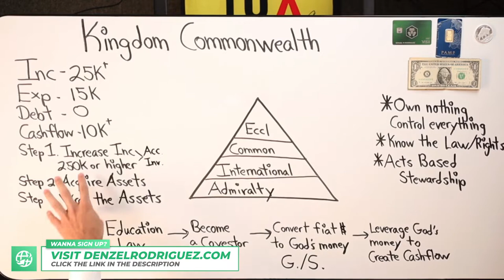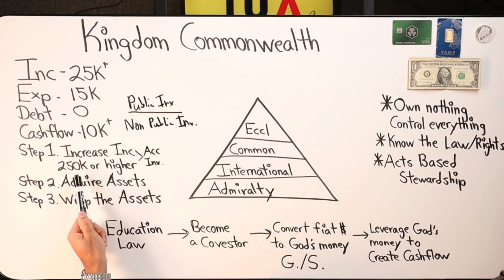Your Goal Should Be To Earn $250k per Year Here's Why